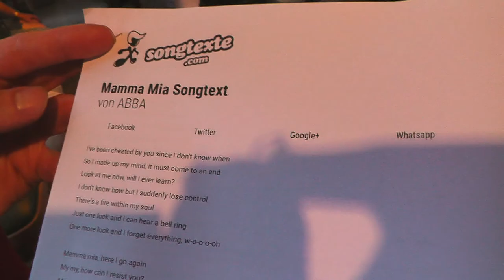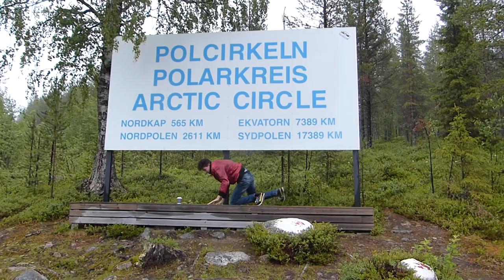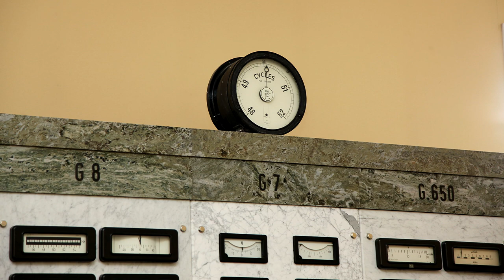TV Sendung "Modell+Bahn" Ausgabe 72 Teil 3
Sommerreise mit der Rennsteigbahn, Schweden, Östersund - Porjus